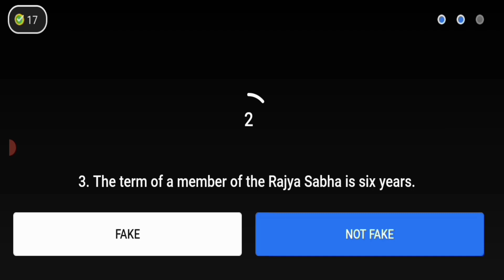Flipkart Quiz Fake or Not?, S4E218: Deep-Veer ki Kahani , 18 July 2021 Answers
Fake or Not Questions Answer

Hello Everyone Welcome B flog channel.

Download in the Flipkart App.

This video Only Flipkart Answer.

Today Quiz Flipkart Question And Answer
18July 2021.

  play video Everyday and Earn more Super coins or Free ordered

S4E218: Deep-Veer ki Kahani

Flipkart Quiz

flipkart

Flipkart quiz today 18 July 2021

flipkart price